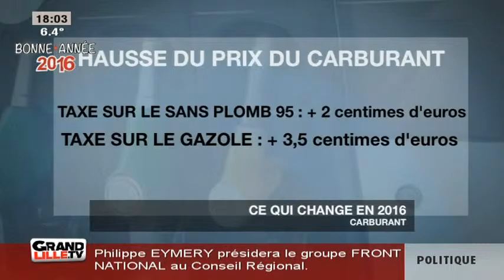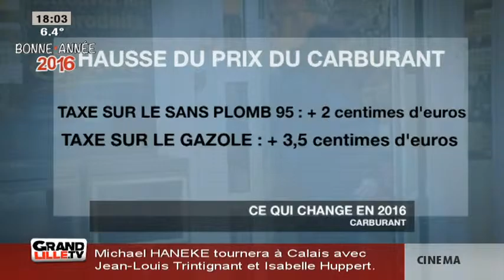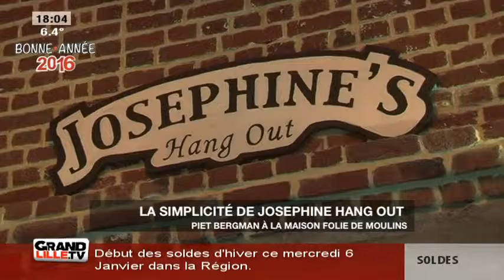Edition du Soir du 04/01/2016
Sites webs/blogs, copiez cette vidéo avec le bouton "Intégrer" !